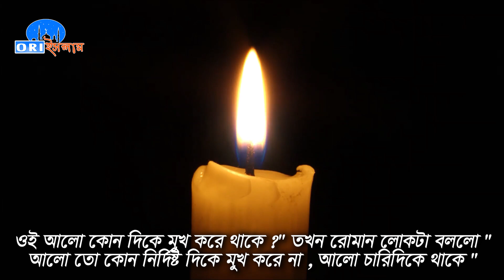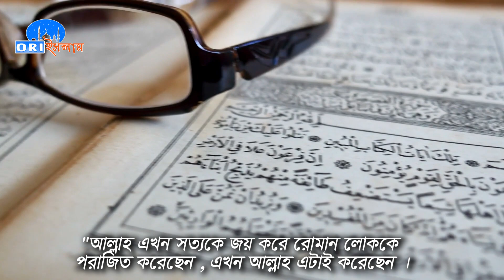১১ বছরের বাচ্চার উত্তর দেখে সবাই অবাক হয়ে তাকিয়ে রইল ।। islamic video 2020 bangla